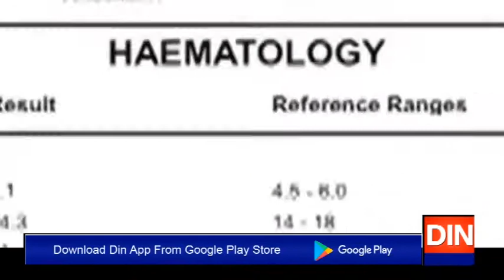نواز شریف منگل کو لندن روانہ ہوں گے ،مریم اورنگزیب